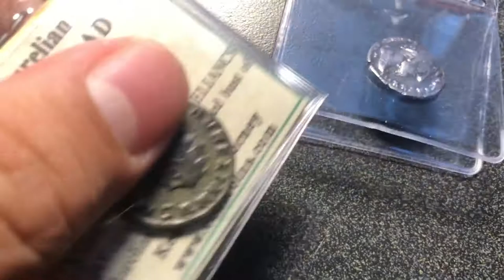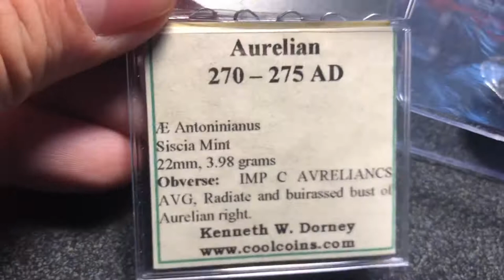Ancient coin pickups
I bought both of these Roman coins for $20 each. Many Roman coins are quite affordable.

The first coin is a Antonianus issued by emperor Aurelian during the 3rd Century. The 3rd century was a chaotic time in Roman history. Rome was invaded by the Persian Empire in the east and barbarian tribes in the west. Many civil wars were fought by generals to usurp the throne. Roman provinces such as Gaul and Syria seceded from the Empire to form independent nations. The economy experienced hyperinflation from all the wars. The Antonianus was originally a silver coin worth two Denarii. However the 3rd Century Crisis debased the Antonianus until it was merely a bronze coin with silver plating.

The second coin is a Denarius issued by emperor Marcus Aurelius. During Marcus Aurelius’s reign, the Denarius contained 70%-83% silver. Marcus Aurelius was the last of the “Five Good Emperors.” The Five Good Emperors ruled the Roman Empire at the height of its power. Marcus Aurelius was also a Stoic philosopher. He authored a book called “Meditations” which is continued to be read by Stoics today.